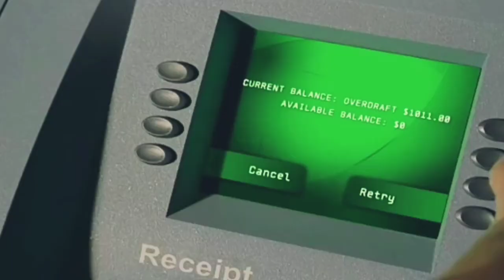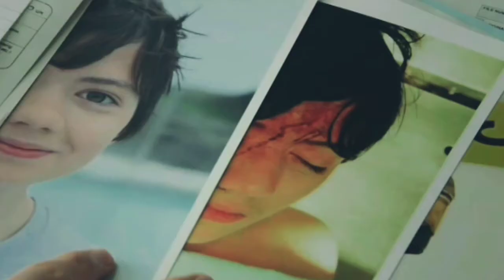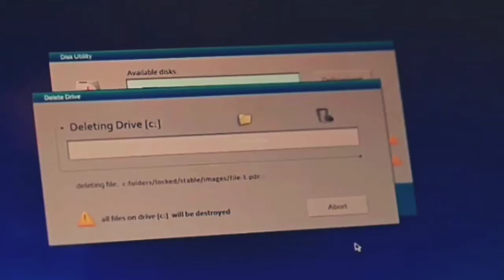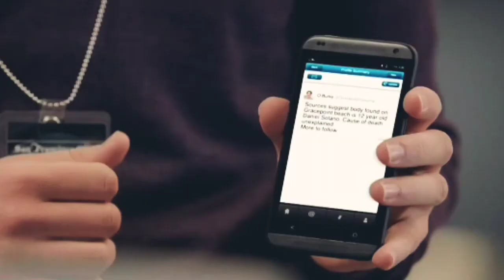Gracepoint/ Blur/ David Tennant/Michael Peña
Fair use is one of the limitations to copyright intended to balance the interests of copyright holders with the public interest in the wider distribution and use of creative works by allowing as a defense to copyright infringement claims certain limited uses that might otherwise be considered infringement.[1] Like "fair dealing" rights that exist in most countries with a British legal history, the fair use right is a general exception that applies to all different kinds of uses with all types of works and turns on a flexible proportionality test that examines the purpose of the use, the amount used, and the impact on the market of the original work. This has allowed courts to apply it to technologies never envisioned in the original statute including Internet search, the VCR, and the reverse engineering of software.